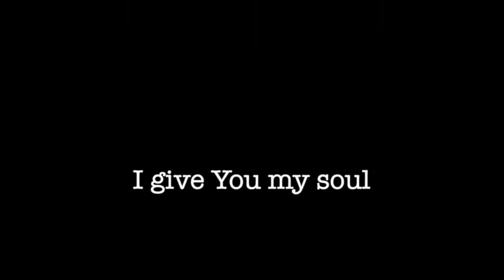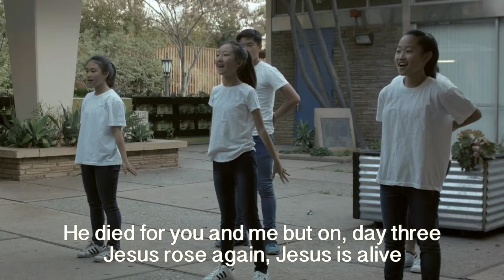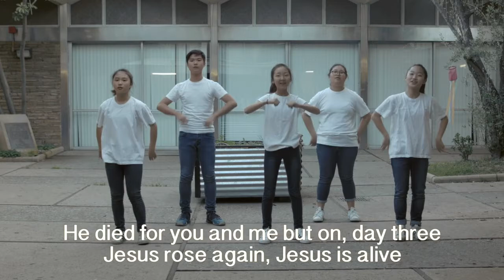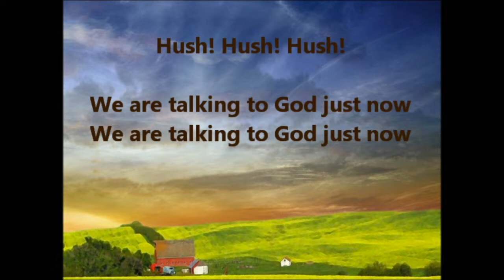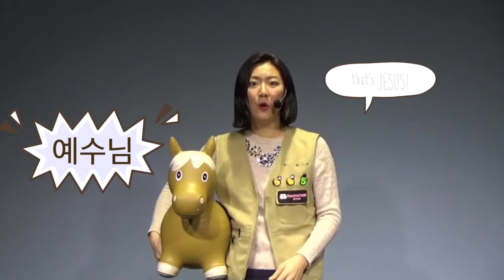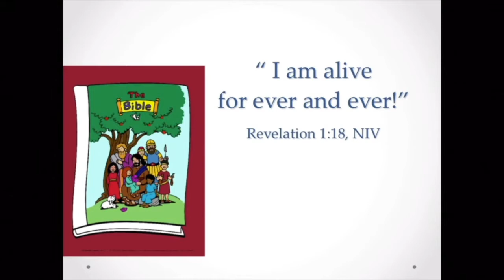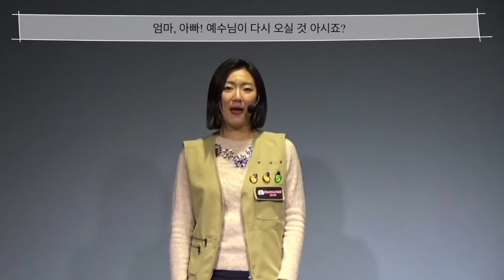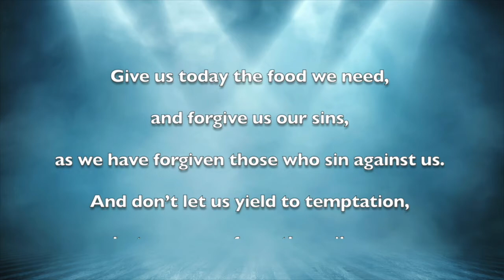04.05.2020 Kids Rock Sunday (Online) Service - Foundation Stone